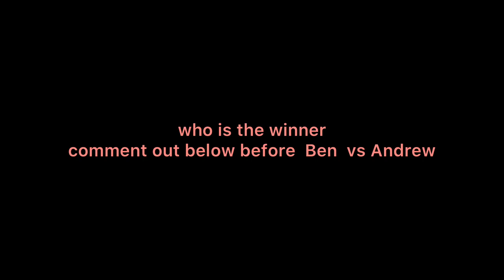BALLOON POP RACING IS INTENSE!!! WHO IS THE WINNER? BEN AZELART VS ANDREW Davila |ROYALTY9Dudes